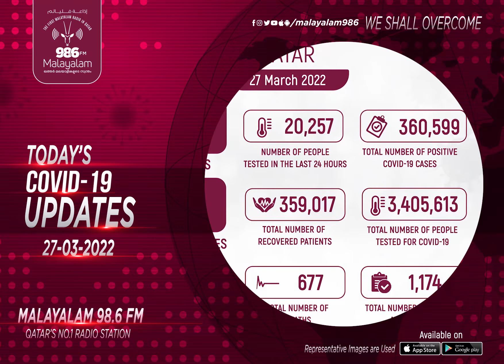COVID-19 UPDATES (27/03/2022) | Qatar | Radio Malayalam 98.6 FM